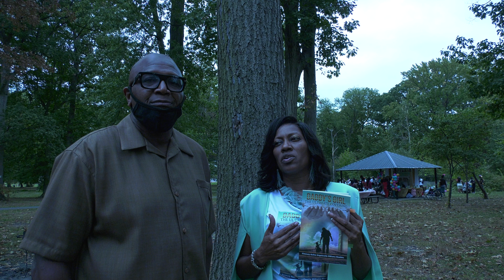I2400007. The Book Daddy,s Girl the Ultimate Covering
Author Theresa Billingsley . The Book Daddy,s Girl The Ultimate Covering

basa news